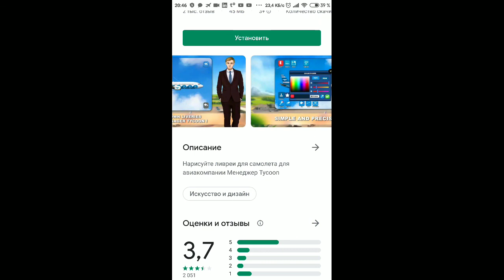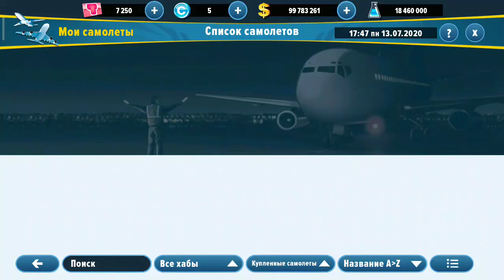16 июля 2020 г.(14)